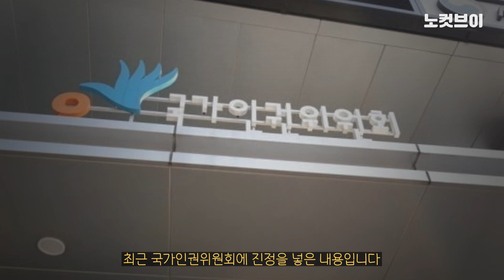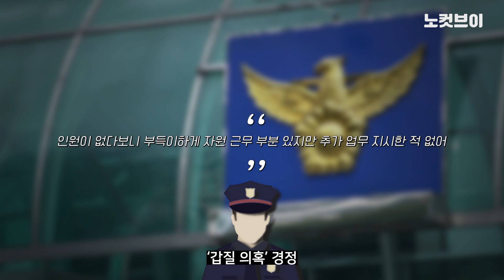“갑질 당했다” 경찰 15명, 부서장 인권위 진정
[“갑질 당했다” 경찰 15명, 부서장 인권위 진정]  한 지방경찰청 산하 고속도로 순찰대 소속 경찰관 15명이 2일 순찰대장 A 경정을 국가인권위원회에 진정했다.